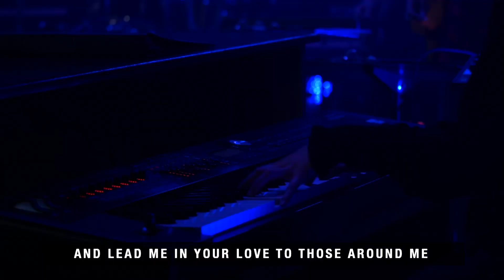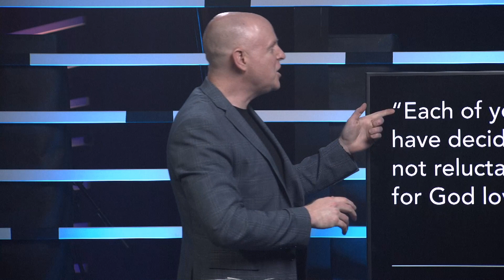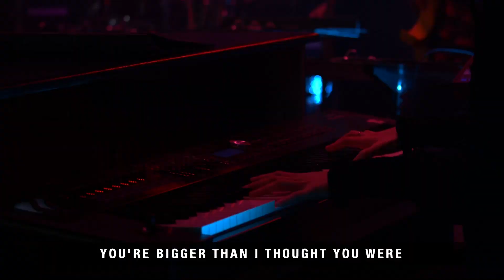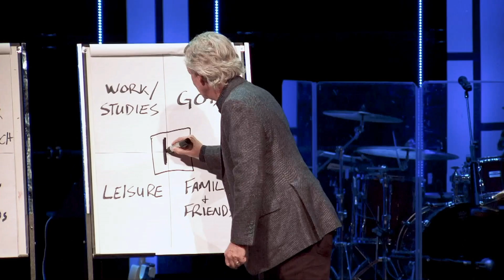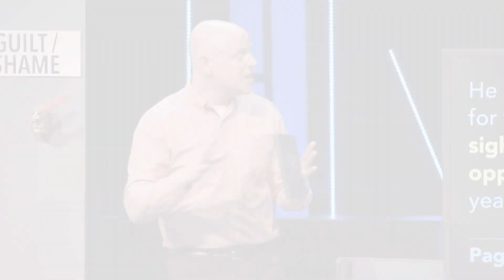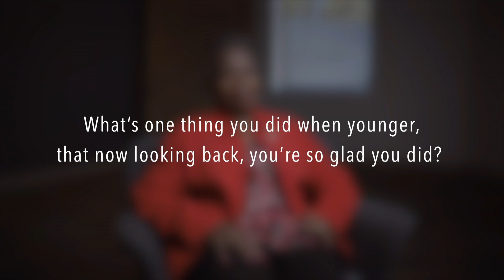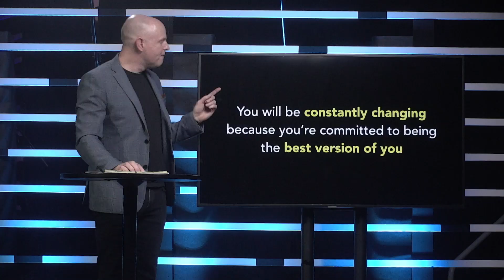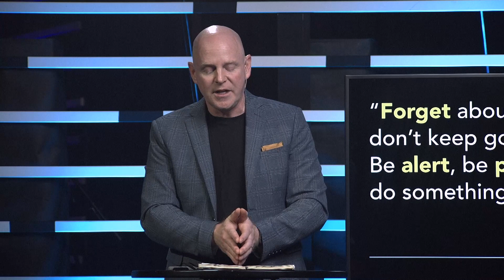New Year's Eve 2021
We experienced a few technical difficulties tonight, but we still rang in 2021 & celebrated the faithfulness of our God together.

We look forward to His guidance & provision for 2021.

Happy New Year, church family!

And in case you missed it, you can watch the replay.